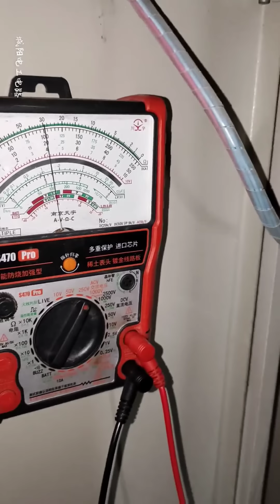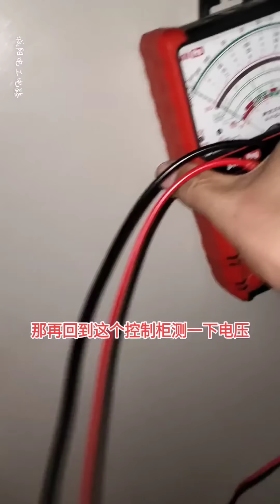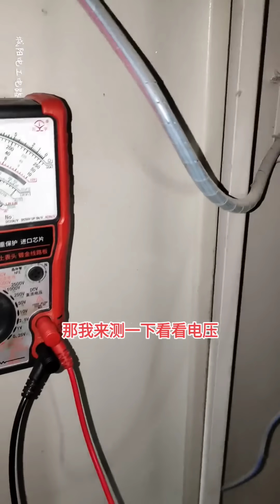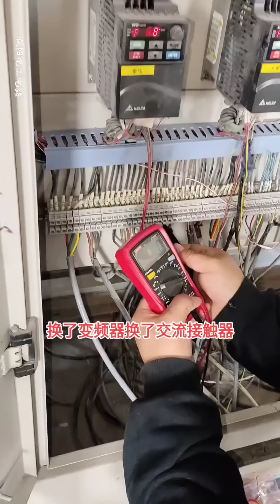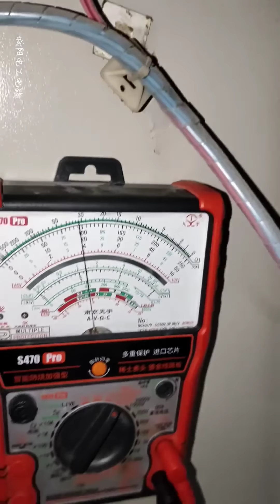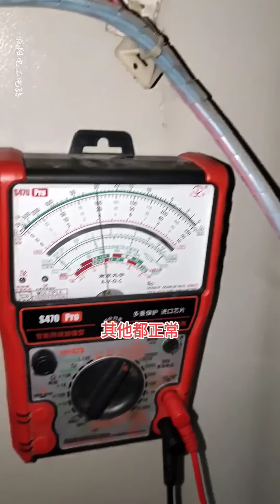电缆线虚接测电压缺相，怀疑电缆接头问题，接头不好导致设备的控制柜电压缺相#电路 修理 知识 百科【城阳电工电路】